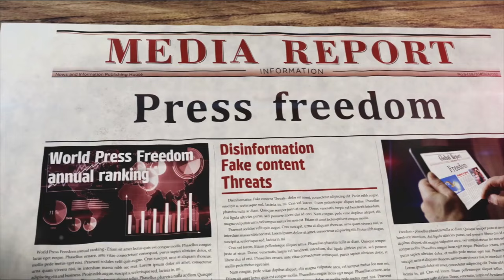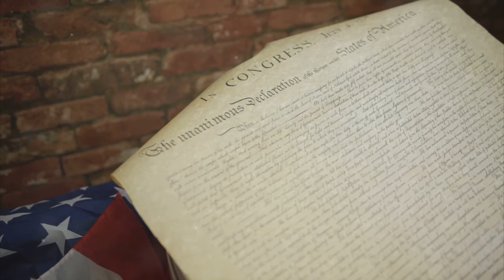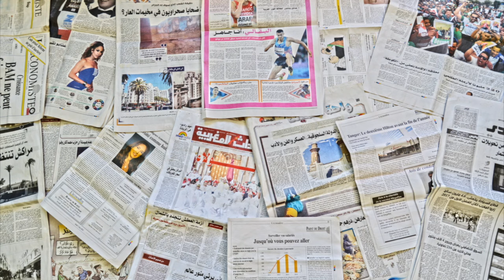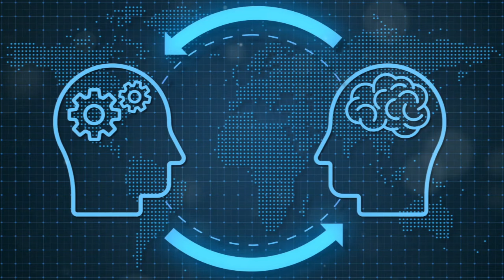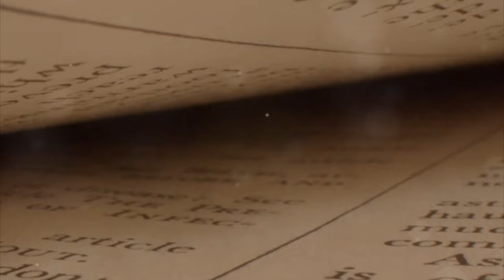Censorship and the Un-Free School Press!? Hazelwood v. Kuhlmeier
In this video, we discuss the landmark case of Hazelwood v. Kuhlmeier, which addressed whether a student-run newspaper has freedom from censorship on the part of the school administration or whether editorial control by the administration is constitutional.  A must watch for all student journalists, school administrators, editors, free-speech advocates, constitutional scholars, students, newspaper readers, and all who enjoy learning about real constitutional cases!

Case Name: Hazelwood v. Kuhlmeier
Issue:  Does a public-school student-run newspaper have freedom from censorship on the part of the school administration or is editorial control by public school administration constitutional?

Key Parts of the Decision:

Overall Issue: "This case concerns the extent to which educators may exercise editorial control over the contents of a high school newspaper produced as part of the school's journalism curriculum."

Overall Holding: "Students in the public schools do not "shed their constitutional rights to freedom of speech or expression at the schoolhouse gate." Tinker, supra, at 393 U. S. 506. They cannot be punished merely for expressing their personal views on the school premises -- whether "in the cafeteria, or on the playing field, or on the campus during the authorized hours," 393 U.S. at 393 U. S. 512-513 -- unless school authorities have reason to believe that such expression will "substantially interfere with the work of the school or impinge upon the rights of other students."

"We have nonetheless recognized that the First Amendment rights of students in the public schools "are not automatically coextensive with the rights of adults in other settings," Bethel School District No. 403 v. Fraser, 478 U. S. 675, 403 U. S. 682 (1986), and must be "applied in light of the special characteristics of the school environment." Tinker, supra, at 393 U. S. 506; cf. New Jersey v. T.L.O., 469 U. S. 325, 469 U. S. 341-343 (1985). A school need not tolerate student speech that is inconsistent with its "basic educational mission," Fraser, supra, at 478 U. S. 685, even though the government could not censor similar speech outside the school. Accordingly, we held in Fraser that a student could be disciplined for having delivered a speech that was "sexually explicit" but not legally obscene at an official school assembly, because the school was entitled to "disassociate itself " from the speech in a manner that would demonstrate to others that such vulgarity is "wholly inconsistent with the fundamental values' of public school education."

"we hold that educators do not offend the First Amendment by exercising editorial control over the style and content of student speech in school-sponsored expressive activities, so long as their actions are reasonably related to legitimate pedagogical concerns."

"This standard is consistent with our oft-expressed view that the education of the Nation's youth is primarily the responsibility of parents, teachers, and state and local school officials, and not of federal judges. See, e.g., Board of Education of Hendrick Hudson Central School Dist. v. Rowley, 458 U. S. 176, 458 U. S. 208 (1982); Wood v. Strickland, 420 U. S. 308, 420 U. S. 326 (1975); Epperson v. Arkansas, 393 U. S. 97, 393 U. S. 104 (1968). It is only when the decision to censor a school-sponsored publication, theatrical production, or other vehicle of student expression has no valid educational purpose that the First Amendment is so "directly and sharply implicate[d]," ibid., as to require judicial intervention to protect students' constitutional rights."